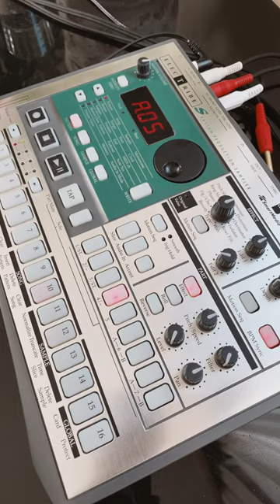Korg electribe S